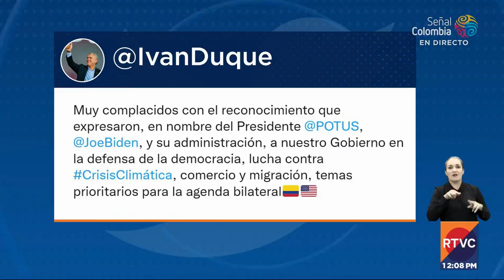Presidente Iván Duque se reunió con la delegación del gobierno de Joe Biden | RTVC Noticias